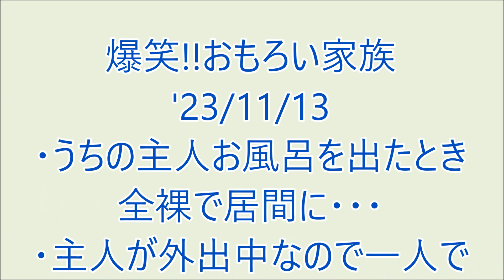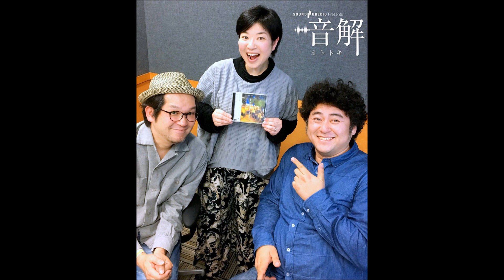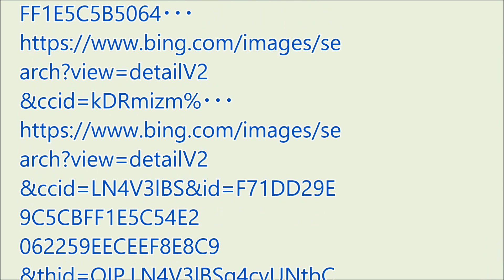爆笑!! おもろい家族 '23/11/13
・うちの主人お風呂を出たとき全裸で居間に・・・
・主人が外出中なので一人で２人の子育てで大変な・・・